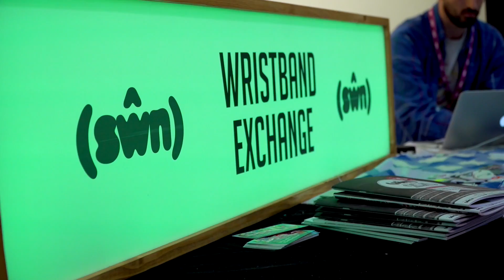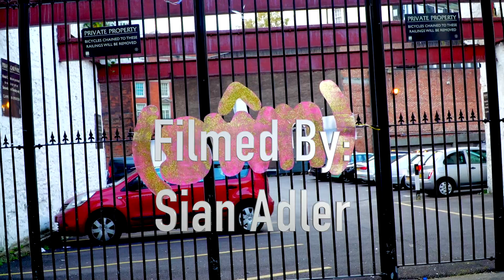Day 3 pt 2